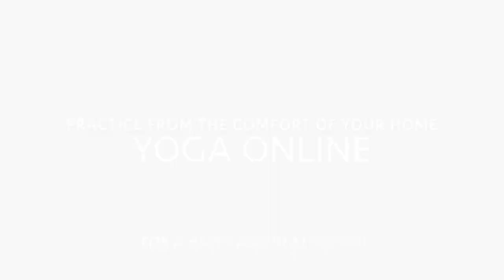Yoga Online trailer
Feel Free to practice anywhere and anytime you want. Make your own schedule, choose the type of yoga class you like and create the flexibility and strength you deserve.
Follow our 7-day or 30-day Yoga beginner plan, or feel your body with our power strength classes. Breathing meditation and pain relief classes can help you ease discomfort and support your rehability process or choose a long yin class to help you sleep.
We are passionate about health and wellbeing and want to support you to feel happy within yourself through regular movement practice. Get in touch if you have any questions. We are a small business and want to get to know you!